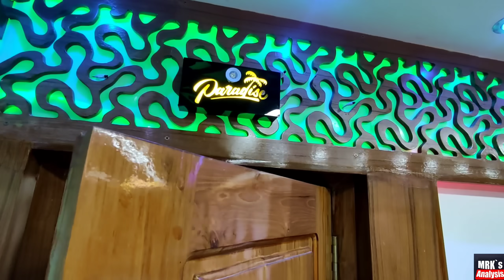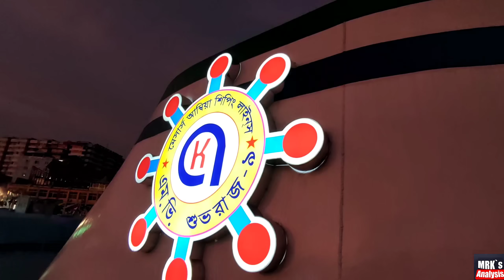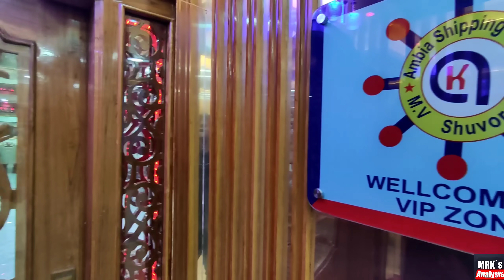পদ্মাসেতুর পরে আসলো ৬০ কোটি টাকার বিলাসবহুল লঞ্চ বরিশালে।দেশে তৈরী অত্যাধুনিক বিলাসবহুল লঞ্চ রিভিউ